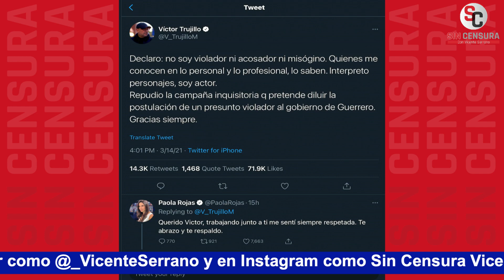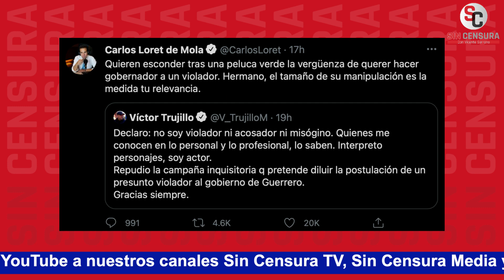MARMOLEJO SE SUELTA CONTRA BROZO Y LORET A QUIEN CONSIDERA UN VIL PELAGATOS PEPENADOR POSNEOLIBERAL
Ante las porquerías del cobarde Víctor Trujillo “Brozo”, el periodista independiente DanielMarmolejo nos dice que es muy vergonzoso lo que hace tanto él como Carlos Loret de Mola LordMontajes, a quien considera un vil pelagatos pepenador posneoliberal